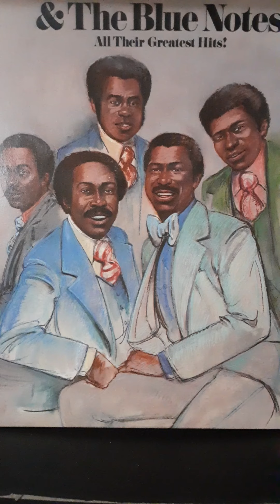Hope We Can Be Together Soon- Harold Melvin And The Blue Notes Teddy Pendergrass and Shron Paige.